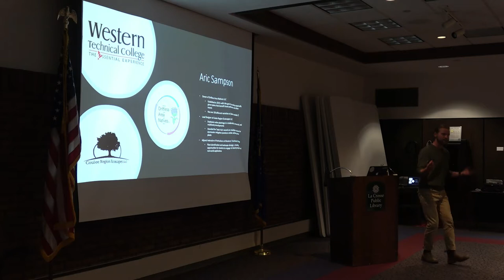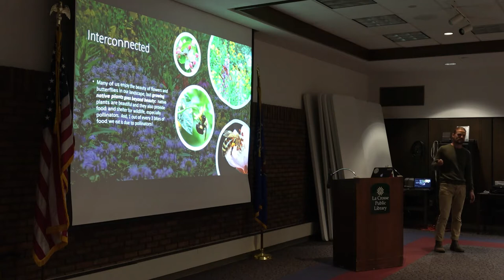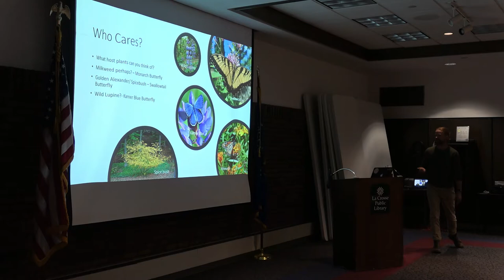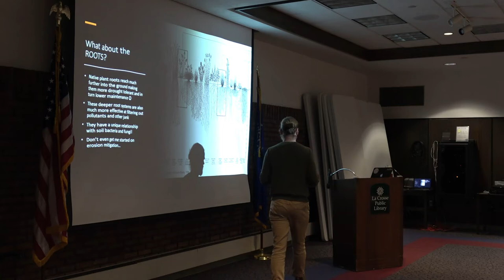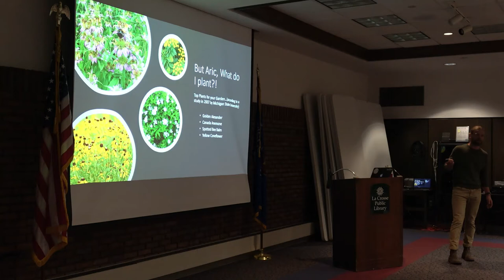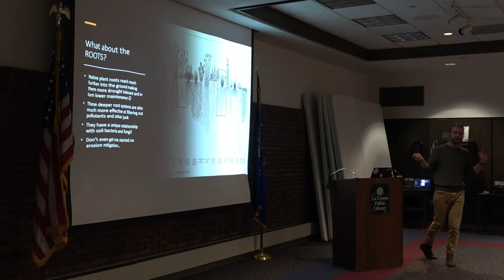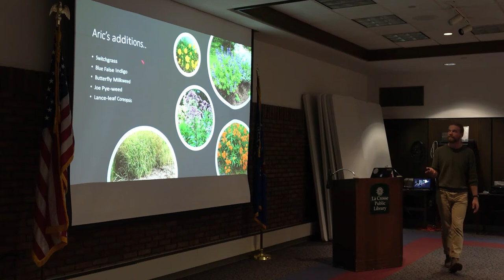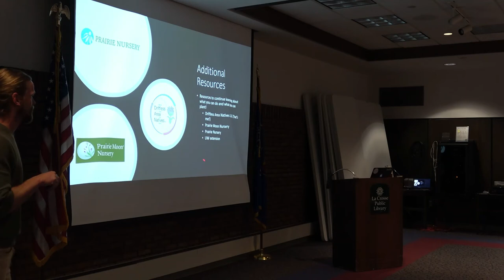Growing Local: Why Native Plants Matter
Join Aric Sampson from Driftless Area Natives for a conversation on how using native plants in your landscape not only benefits our local ecology, but also helps to beautify neighborhoods with plants unique to our Driftless Area!